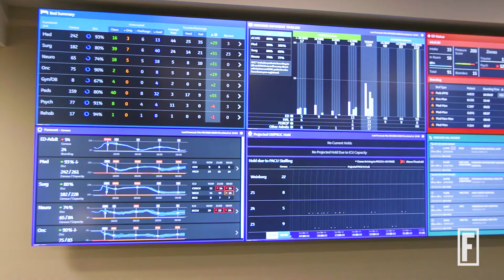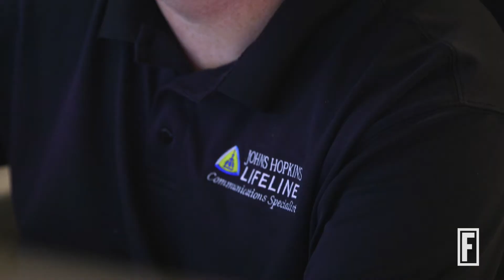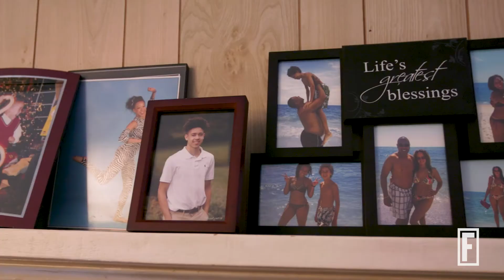How Data Is Getting Patients the Care They Need Faster I Fortune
Utilizing cutting edge developments in technology and data collection, the G.E. Command Center at Johns Hopkins Hospital is having a very positive impact on patient care.